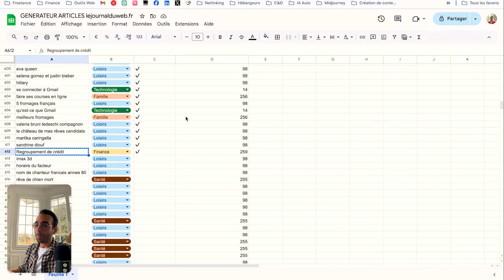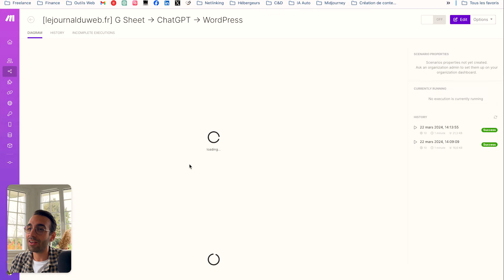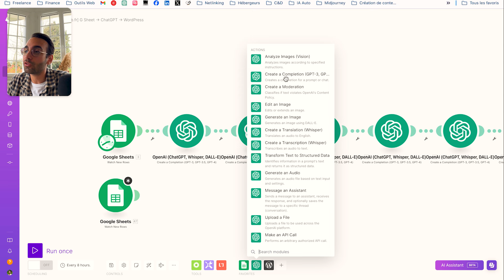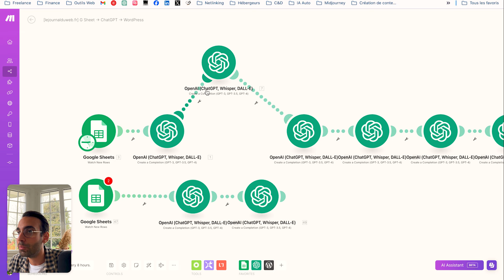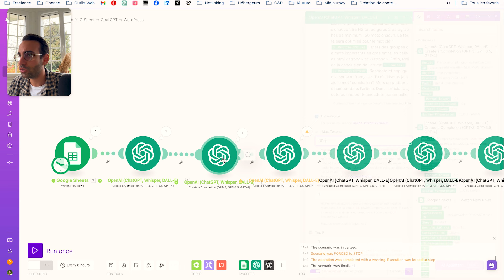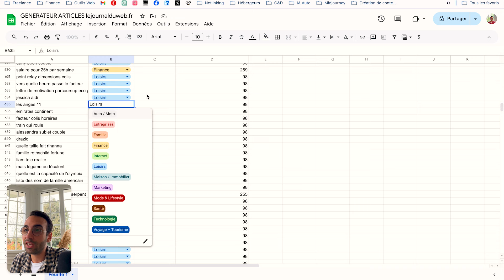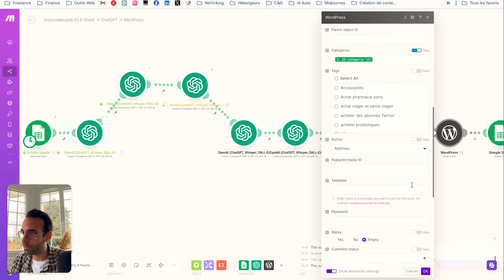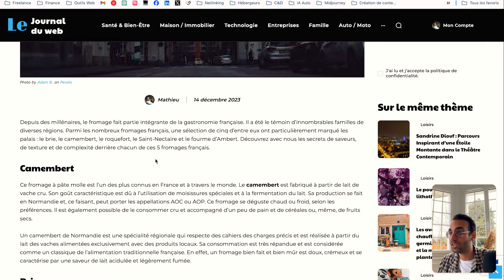Automatiser son blog avec Make et OpenAI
Épisode n°2 de mon tutoriel sur comment automatiser votre blog en utilisant l'APi d'OpenAI avec votre site WordPress avec Make. Je vous avais déjà fait une vidéo mais depuis j'ai amélioré mon scénario (notamment grâce à des commentaires). Dans cette vidéo vous verrez comment publier très automatiquement des articles de blog optimisé SEO sur votre blog en utilisant :

- Google Sheet (pour la liste de mots-clés)
- L'API d'OpenAI (donc ChatGPT) pour rédiger les titres, introduction, article et conclusion
- WordPress pour publier les articles, avec une image à la Une et la bonne catégorie
- Le tout grâce à Make qui permet de tout interconnecter sans compétence technique

Comme d'habitude si vous avez des questions, je réponds à tous les commentaires !

À PROPOS

Je m'appelle Guillaume Guersan et depuis presque 10 ans j'aide mes clients dans leurs stratégies d'acquisition de trafic. En quelques mots mes clients pensaient avoir besoin d'un site mais ils réalisent en fin de compte qu'ils avaient besoin avant tout de trafic pour vraiment générer du CA en ligne. Je les aide en mettant en place pour eux des stratégies SEO, Google Ads et Facebook Ads, etc. J'apprends donc continuellement sur des sujets variés comme le SEO, WordPress, la publicité en ligne, l'automatisation, ChatGPT (l'IA), etc. Profites-en car je partage pas mal de choses sur ma chaîne YouTube et mes réseaux !

PLAN DE LA VIDEO :

0:00 Intro
0:55 Ce que l'on va voir
1:25 Prérequis
5:48 Créer un scénario Make
6:20 Zoom sur mon scénario
8:08 Étape 1 - Google Sheet
10:17 Étape 2 - Les prompts OpenAI
21:14 Étape 3 - Publier sur WordPress
25:06 Mapper la catégorie
31:55 Générer une image à la Une
33:37 Programmer la publication
34:25 Conclusion

Alors si tu tombes sur cette vidéo c’est que tu as probablement récemment cherché sur internet :

- automatiser chatgpt
- automatisation make
- automatiser chatgpt avec make
- make tutoriel
- make chatgpt automation
- automatiser chatgpt et WordPress avec make
- rédaction web avec chatgpt
- WordPress openai api
- WordPress chatgpt
- plugin automatique WordPress openai
- automatiser ses articles WordPress avec chatgpt
- génération d'articles WordPress automatique avec l'IA
- automatiser blog wordpress